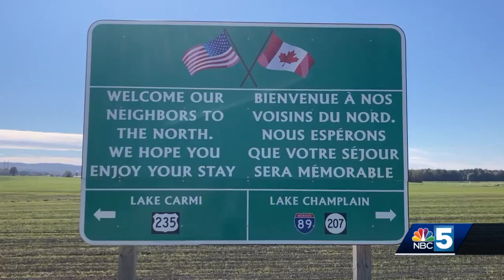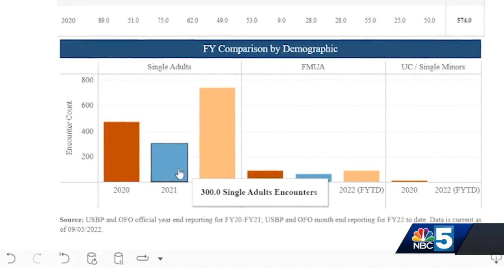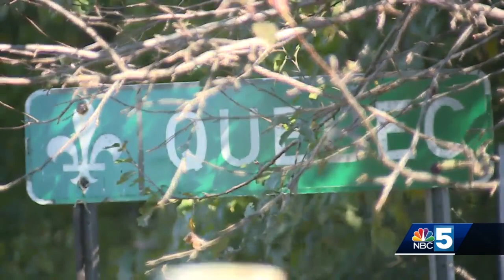Border Patrol reports record increase in illegal crossings in Swanton